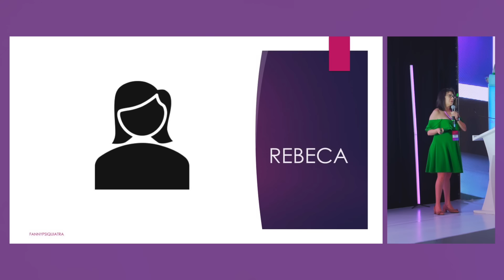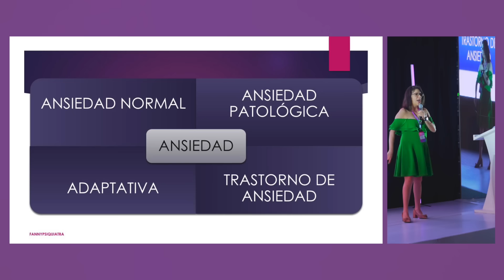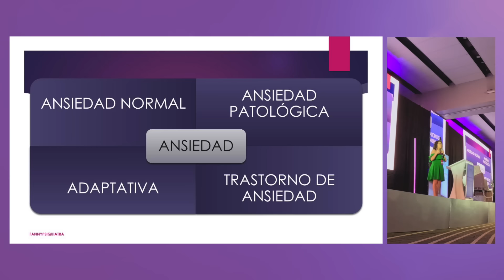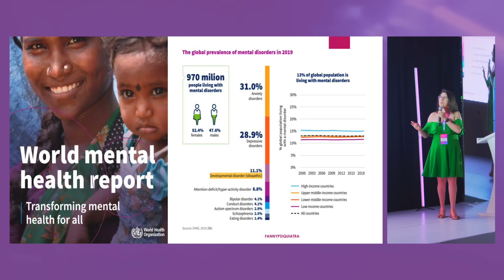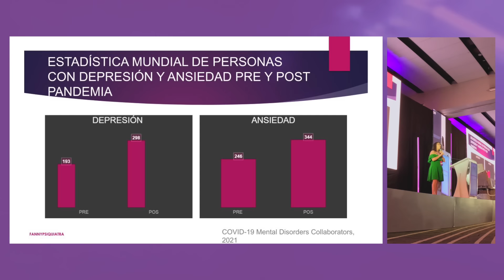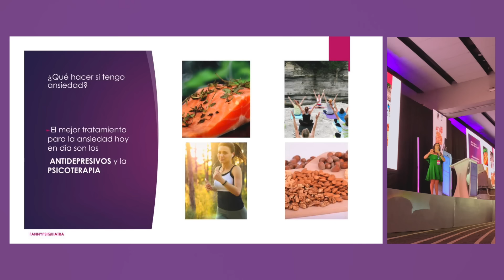VENCIENDO LA ANSIEDAD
Les comparto la conferencia titulada "Venciendo la ansiedad", plática que di en el pasado Dermafest en la Ciudad de México.
Estoy segura que va a serles de mucha utilidad.
La ansiedad y los trastornos mentales puede pasarnos a cualquiera.

Si quieres una consulta conmigo o mi equipo EMOCIA aquí te puedes comunicar